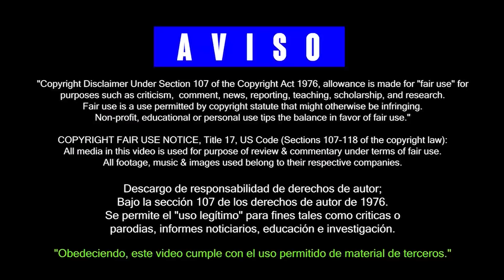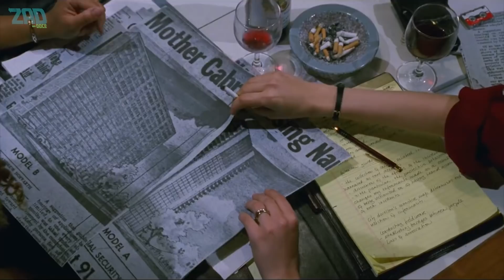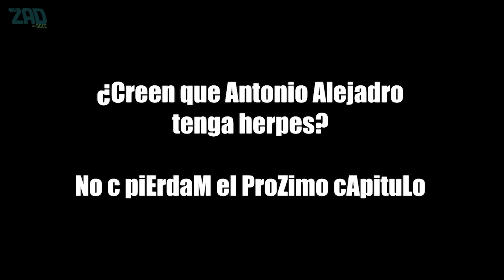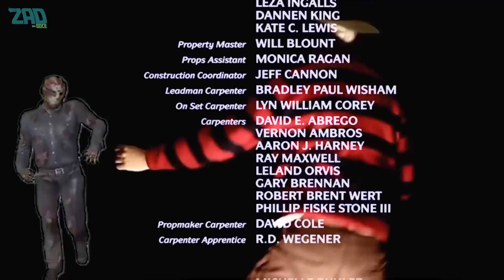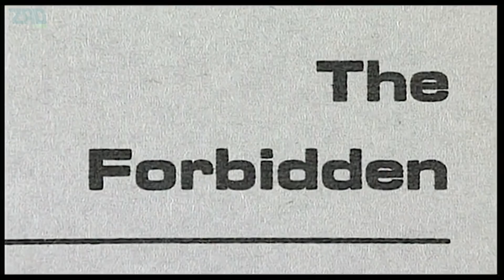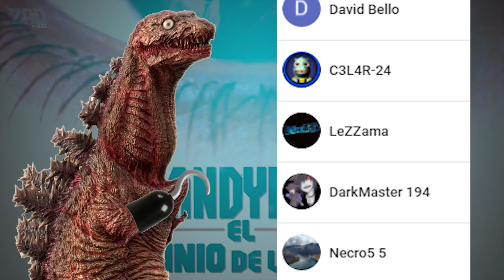CANDYMAN: Un SLASHER con mucha miel (Resumen & Detalles) ( ͡ᵔ 𝆒 ͡ᵔ)👌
CANDYMAN: Un SLASHER con mucha miel (Resumen & Detalles)

PELÍCULAS DEL INTRO:
- La princesa Mononoke
- The Bad Batch
- Hulk vs Thor (2009)
- Forrest Gump
- Batman ninja
- The Mummy (2017)
- Big Fish & Begonia
- Justice League Dark (2017)
- Liga de la justicia (2017)
- Animatrix
- Happy Death Day 2U

CREDITOS:

Candyman, el dominio de la mente
Título original: Candyman
Año: 1992

Reparto: Virginia Madsen, Tony Todd, Kasi Lemmons, Xander Berkeley, Vanessa Williams, Michael Culkin, DeJuan Guy, Marianna Elliott, Ted Raimi, Ria Pavia, Mark Daniels, Lisa Ann Poggi, Adam Philipson.

Productora: Propaganda Films, Candyman Films, Polygram Filmed Entertainment. Distribuidora: Polygram Filmed Entertainment

Películas de Terror | Fantasmas. Slasher
Saga de Candyman

Sinopsis: En la Universidad de Chicago, la estudiante Helen Lyle investiga la leyenda que rodea a Candyman, un fantasma con un gancho en vez de mano que aparece cada vez que su nombre se pronuncia cinco veces ante un espejo. A propósito de la investigación de Helen, un profesor explica la base histórica de la leyenda y las supersticiones que la rodean: al parecer, Candyman es el espíritu vengativo de un esclavo que fue mutilado por una chusma enloquecida que lo acusó de violar a una mujer blanca. Cuando Helen se decide a repetir el nombre de Candyman cinco veces, pone en movimiento una serie de inevitables hechos sobrenaturales, que culminan en matanzas espantosas en las que ella misma es quien sostiene el arma del crimen.

Bajo la sección 107 de los derechos de autor de 1976. Se permite el "uso legítimo" para fines tales como criticas o parodias, informes noticiarios, educación e investigación.

"Obedeciendo, este video cumple con el uso permitido de material de terceros."

hola lindura u.u